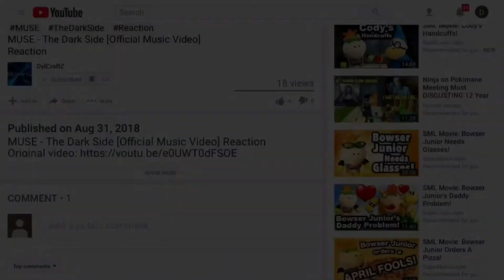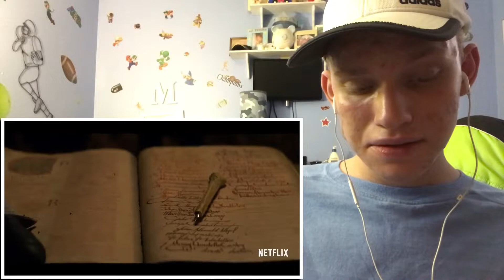Chilling Adventures of Sabrina | Official Trailer [HD] | Netflix Reaction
Chilling Adventures of Sabrina | Official Trailer [HD] | Netflix Reaction | Enjoy my reaction!

🔥 Reacting To 🔥
Chilling Adventures of Sabrina | Official Trailer [HD] | Netflix

Don’t forget to turn on the “🔔” to stay notified on new videos! Join The NotificationSquad!